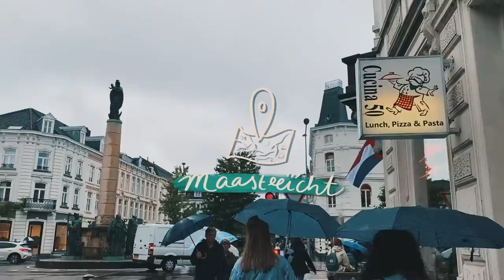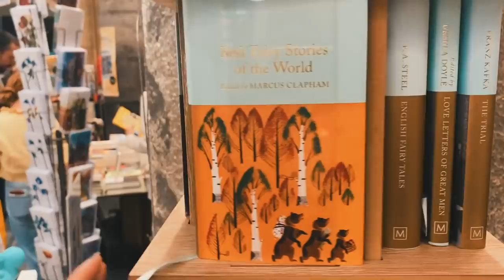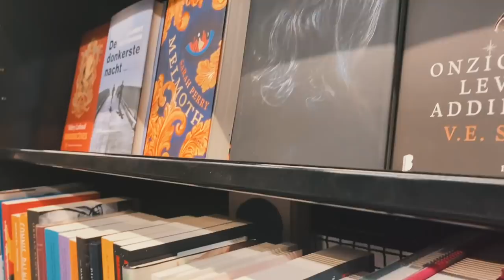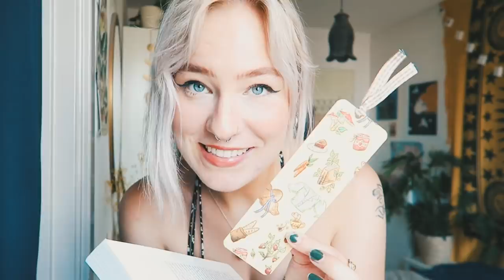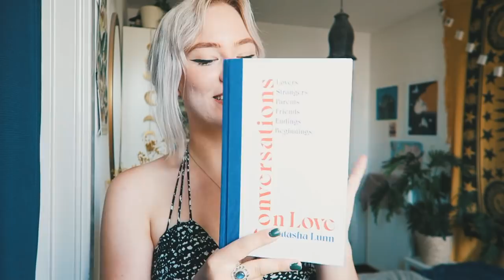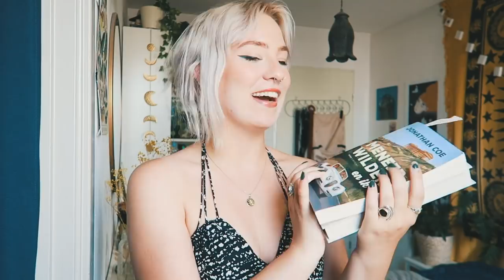Come book shopping with me in the prettiest bookstore ever 📚 vlog + a little book haul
Visited one of the most gorgeous bookstores I've ever seen... and I'm taking you guys with me!

My book wishlist:

Get 60 days free scribd with this link!* (I will get a free month in exchange :-))

» Procreate

» Afterlight

» Canon G7x

(Aesthetic Music on YouTube)